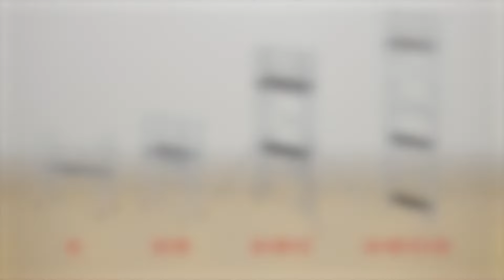How to: RS TOWER 34 rolsteiger opbouwen | Altrex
Hoe bouw je de RS TOWER 34 rolsteiger op? Met deze instructievideo weet je binnen enkele minuten hoe je veilig op een rolsteiger werkt.